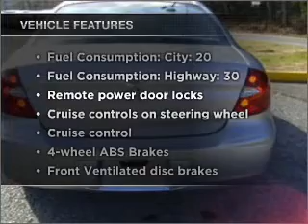2006 Buick LaCrosse - Bethlehem PA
Year: 2006
Make: Buick
Model: LaCrosse
Trim: CX
Engine: 3.8 liter 6 cylinder 12 valve
Transmission: 4-Speed Automatic
Color: Silver
Mileage: 30000
Address:
154 Nazareth Pike